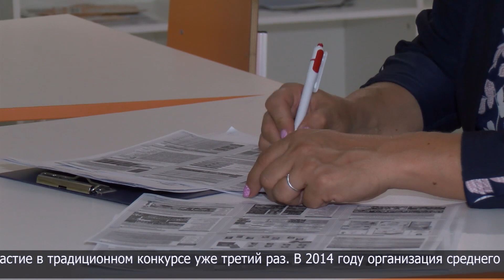Среди организаций среднего образования проходит областной конкурс на присуждение гранта акима СКО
16 организаций образования области принимают участие в областном конкурсе на присуждение гранта акима СКО. Та организация, которая заявит о себе лучше остальных, получит специальный почетный диплом «Лауреат конкурса «Лучшая организация среднего образования», а также сертификат о получении гранта в восьмисоткратном размере минимальной заработной платы.